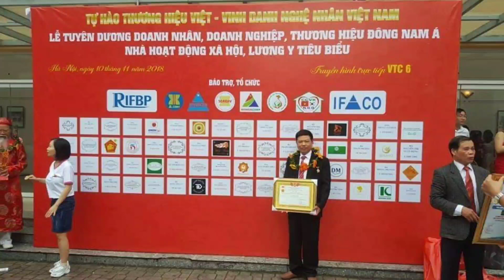🔴Treo Hoành Phi Câu Đối + Sập Thờ + Ngai Thờ + chữ Phúc tại Sầm Sơn - Thanh Hóa. Đồ Gỗ Hiền Lanh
- 🔴Hoành Phi Câu Đối + Sập Thờ Mai Điểu Liền Khối bằng gỗ Hương do NGHỆ NHÂN Điêu Khắc
- toàn bộ hoành phi câu đối và sập thờ mai điểu gỗ hương do nghệ nhân Dương Văn Hiền chế tác điêu khắc thủ công bằng tay
- 01 sập thờ mai điểu chân 24 gỗ hương đá nam phi có thông số kỹ thuật như sau
+ sập thờ dài 2m17( cung tài lộc ) x cao 1m17( cung Tài Đức ) + cao 1m27 ( cung Hỉ Sự)
+ ván mặt sập thờ dầy 2cm, ghép đôi 2 tấm ván, khung tranh sập thờ dầy 5cm,
+ chân sập thờ vuông 24cm điêu khắc chim mai điểu, chân bổ mộng sập như sập ngồi
+ Dạ tiền và dạ ngang sập thờ dầy 8cm liền tấm điêu khắc chim điểu , rơi rơi ngậm chữ Phúc
+ cổ sập thờ dầy 5cm điêu khắc long hóa trúc
+ bao loan 4 góc sập thờ dầy 5cm điêu khắc long hóa mai
+ cấp sập thờ dài 2m17 x sâu 42( cung đăng khoa ) x cao 20cm
- sập thờ gỗ hương đá hàng đặt a Hải ( Sầm Sơn - Thanh Hóa)
-+ 01 bộ hoành phi câu đối gỗ hương đá liền tấm liền khối
- kích thước hoành phi dài 2m17 x 67 x dầy 6cm liền tấm, điêu khắc lồng cuốn thư, nội dung điêu khắc:" Đức Lưu Quang "
+ câu đối gỗ hương đá có kt: dài 2m17 x rộng 28cm x dầy 5cm, điêu khắc rơi rơi lẵng hoa
+ nội dung câu đối gỗ hương đá:" Tổ Tông Công Đức Thiên Niên Thịnh - Tử Hiếu Tôn Hiền Vạn Đại Vinh"
- 01 ngai thờ gia tiên gỗ hương đá cao 87cm x dài 55cm x sâu 42cm
+ 01 bài vị thờ gia tiên : cao 69 x sâu 22 x dài 28cm
+ 01 chữ Phúc chữ Hán vuông 75cm thếp Vàng Đài Loan